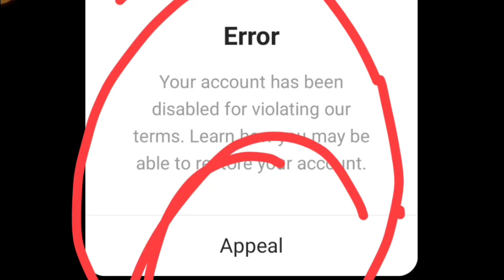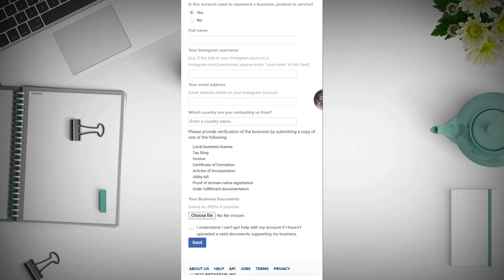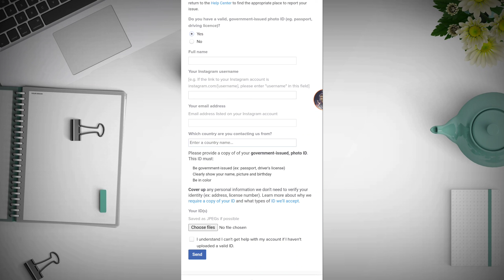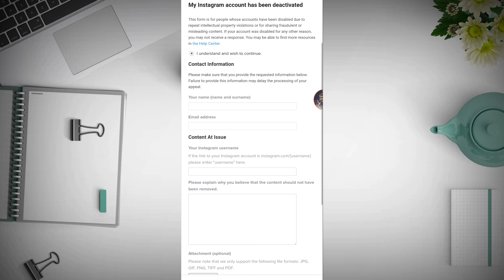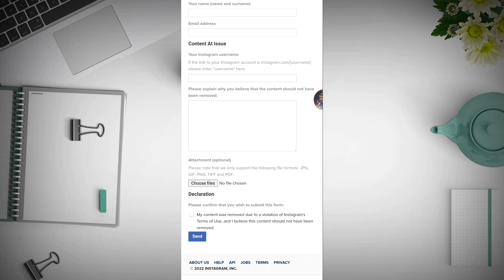Instagram Your Account has been Disabled for violating our terms Problem || Instagram Learn More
Fix Instagram Your Account has been Disabled for violating our terms Problem Solved

How to recover instagram disabled account | your account has been disabled | insta disabled reopen

How To Recover Disabled Instagram Account 2021 in 24 Hour Working Method

How to Fix Instagram error Your Account has been Disabled
how to fix your instagram when it's disabled,how to fix instagram dismiss problem
how to fix your disabled instagram account
how to fix instagram dismiss
error your account has been disabled instagram
how to fix instagram disabled

Keyword's:-
1.we restrict certain activity to protect our community
2.how to reply on instagram message
3.couldn't refresh feed instagram
4.instagram couldn't refresh feed
5.how to show reels on profile grid
6.how to reply to a specific message
7.reels option not  showing in instagram
8.instagram reels not showing
9.how to show reels on profile grid

Instagram Reply Option Not Showing|How To Reply On Instagram Message|Instagram Bugs|

How To Reply A Specific Message In Instagram | instagram message swipe reply | Insta Mini Update |

How to Reply To Specific Message on Instagram!

Instagram couldn't refresh feed Problem || Instagram News feed not showing | instagram problem solve

Instagram messenger update not showing / instagram messaging update not show / insta problem solve